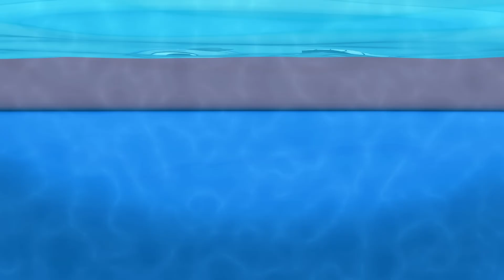Play Nice at the Pool Little Angel Kids Songs & Nursery Rhymes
Baby John and his friends are at the pool! Baby John and Manny are forgetting their healthy habits for the pool! Manny forgets his goggles and Baby John is dropping his crackers in the water! Babysitter is there to make sure they play nice. Watch this 3D Sing-Along by Little Angel.

Song Lyrics:
Be healthy
At the pool today
It’s a fun day

We’re happy and we’re healthy
at the pool!

Your hair is everywhere
Uh-oh! Oh no!
Uh-oh! Oh no!

Wear a cap at the pool
Get ready to have fun!

at the pool!

at the pool!

Water, gets in my eyes
Uh oh
Oh no!!
Uh oh
Oh no!!
Goggles keep our eyes safe
No water in your eyes!

Be healthy
at the pool!

Be healthy
at the pool!

Oopsies, food in the pool!
Uh oh  Oh no!!
Food and snacks make a mess
Keep away from the pool

Be healthy
at the pool!

It’s wet, don’t catch a cold
Uh oh  Oh no!! (sung and VOs)

Let's get dry, let's get warm
Happy and healthy at the pool!